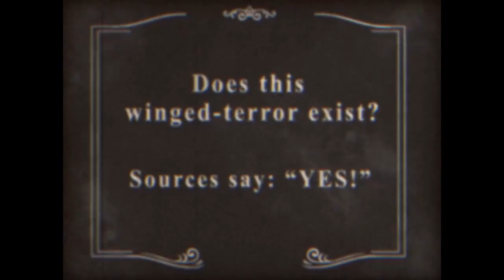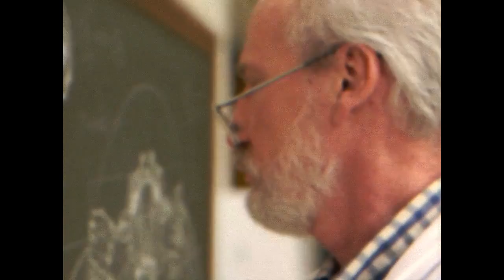BioShock Infinite: Columbia, a Modern Day Icarus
Take Two continues its communication around the highly anticipated Bioshock Infinite and offers us a new trailer rather original.